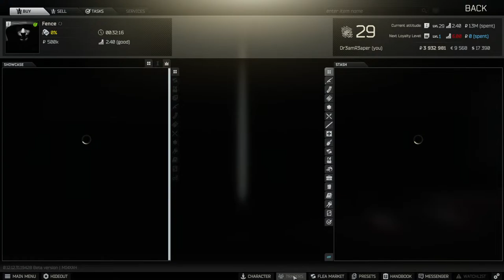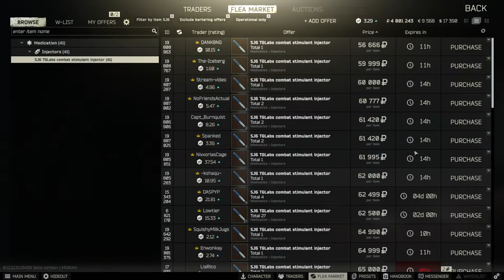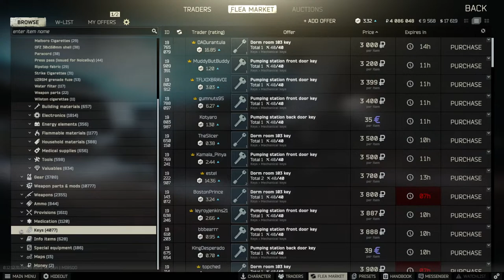🔴LIVE | EFT - Make Every Shot Count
If you're feeling generous and would like to donate to help keep the content coming feel free. Any and all support in general are appreciated more than you know! Thanks for following me as I game out, looking forward to sharing more with all of you!

--- Check out the Scum Database for some great info, leaks and more
               ---Specs:
               CPU - i9-9900k